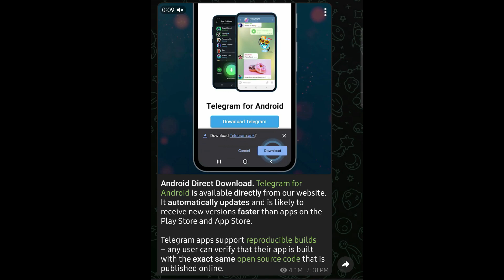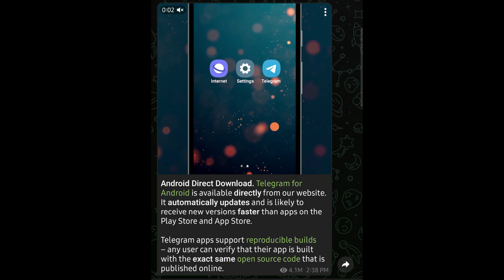Download Telegram from Official Site. - தமிழ்